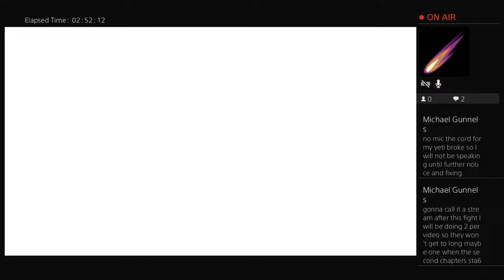Lets play Octopath 2 pt 1 blind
A YouTuber who just loves to let's play and have fun doing so and always welcomes an audience while streaming as I technically don't have the equipment for regular video uploads

No mic until further notice. This lp is for review purpose and for any usage for the watchers.

We start the first chapters for 2 of our heros and  heroins and will be like that for the first chapter unless they drag out